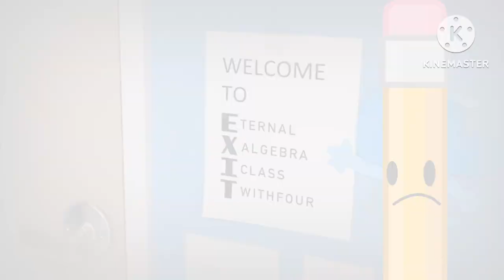Basics in E.X.I.T ((My version))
Four ((CREDIT TO THE LIVING TOMBSTONE WITH THE MUSIC))